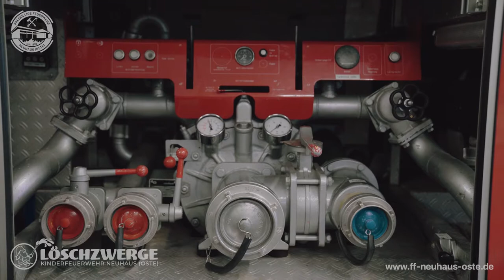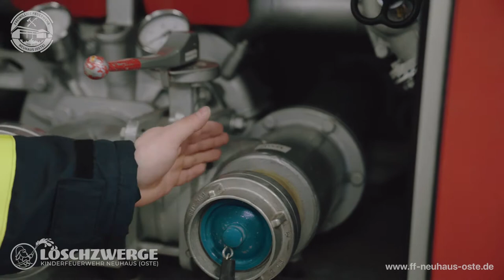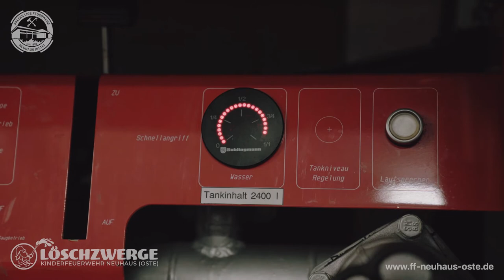FEUERLÖSCHPUMPEN | Kinder- & Jugendfeuerwehr Neuhaus | 11